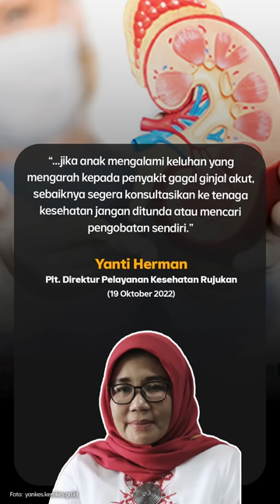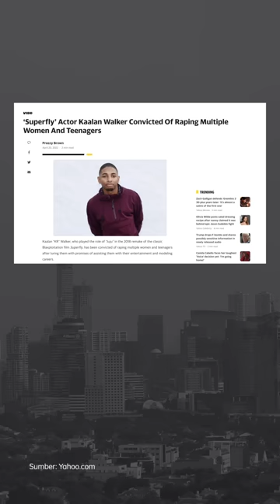REKONSTRUKSI KASUS KANJURUHAN TANPA ADEGAN GAS AIR MATA KE TRIBUN | Narasi Pagi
Polda Jawa Timur menggelar rekonstruksi peristiwa Kanjuruhan. Dari 30 adegan yang diperagakan, enggak ada satupun yang menggambarkan tembakan gas air mata ke arah tribun penonton. Padahal menurut TGIPF, tembakan itulah yang memicu jatuhnya korban jiwa. Gimana ceritanya, ini?

Dari dalam negeri lainnya, terdakwa Hendra Kurniawan dan 5 terdakwa lain jalani sidang perdana obstruction of justice kasus Sambo. Lalu ada kabar soal gagal ginjal akut pada anak yang misterius.

Sementara dari luar negeri, musisi AS dihukum 50 tahun karena perkosaan. Siapa, sih?

(Narasi)